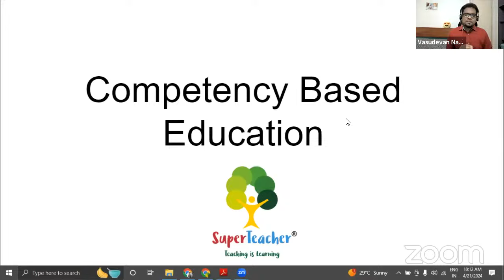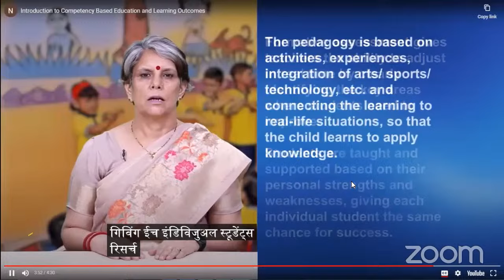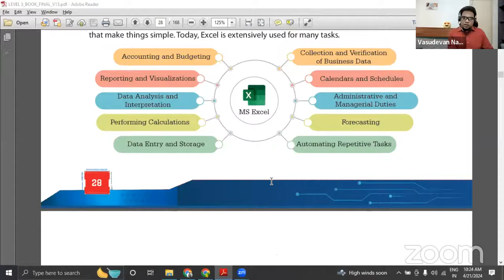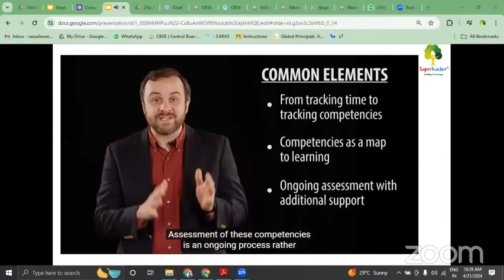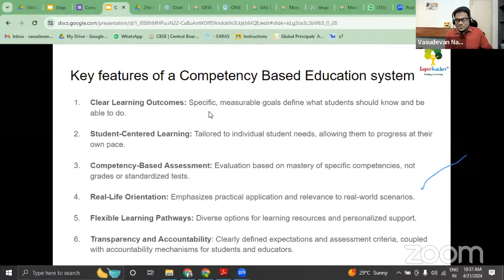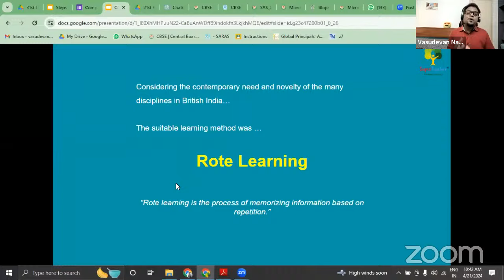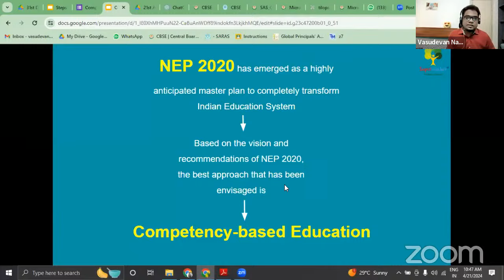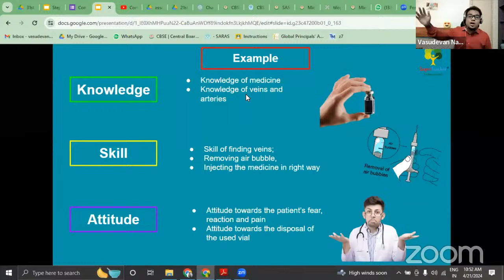Super Sunday Workshop on Competency Based Education (21st April 2024)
In order to receive the certificate please fill up the reflection form today before 6PM.
You can follow us on various platforms to get updates about the workshop.